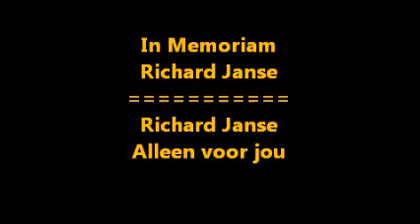RJ Alleen voor jou